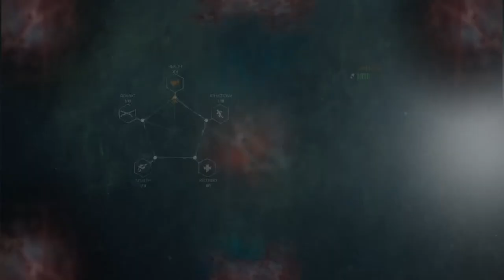I love Ahmed Saeed